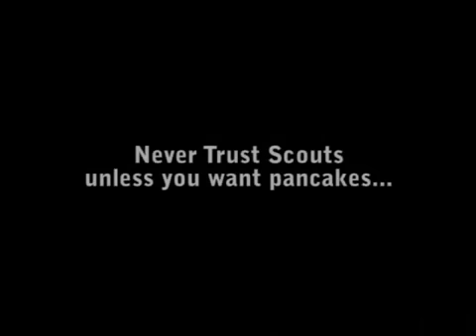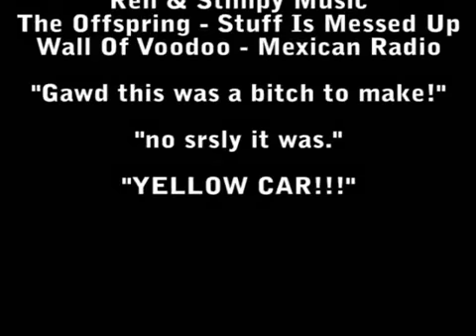ARMaster Classics: Heavy Buys A New Computer Ending (2009)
Made by ARMaster on September 29, 2009.

-ARMaster Classics